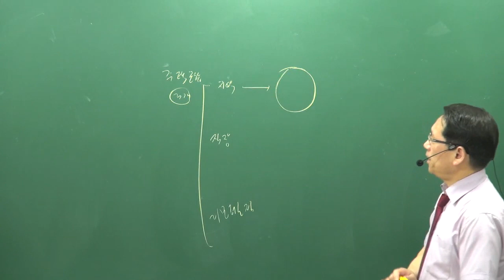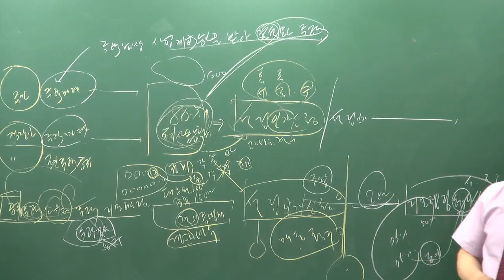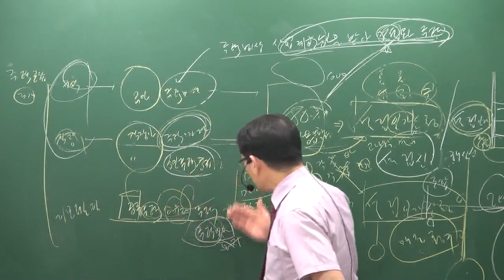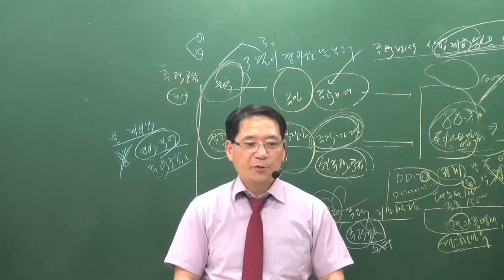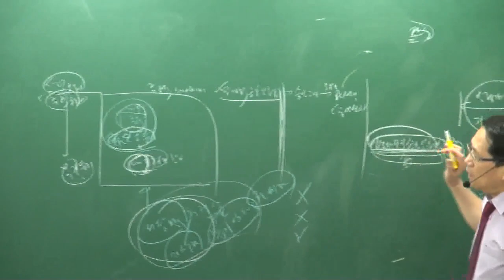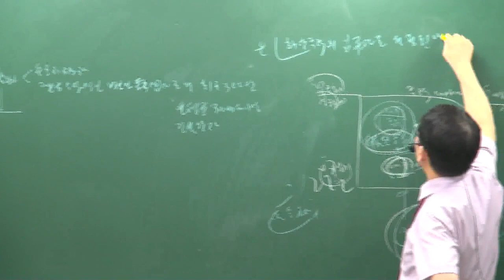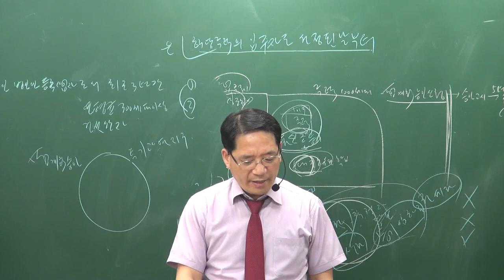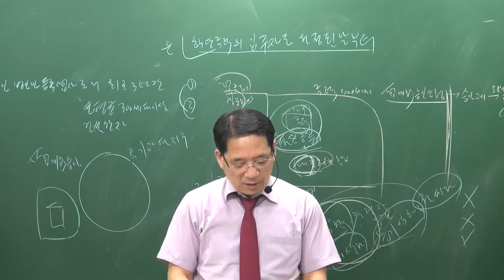[공전무] 2019년 공인중개사 부동산공법 문제풀이 7-3